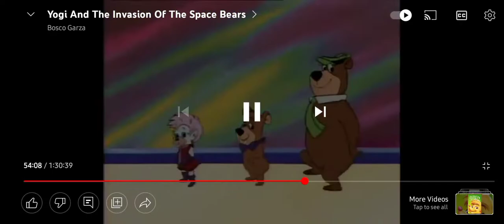Yogi Shuffle: Snulu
Yogi And The Invasion Of The Space Bears